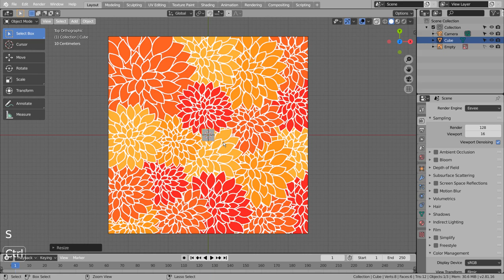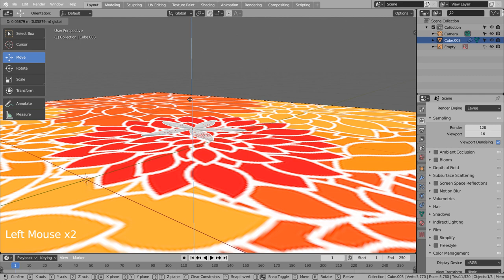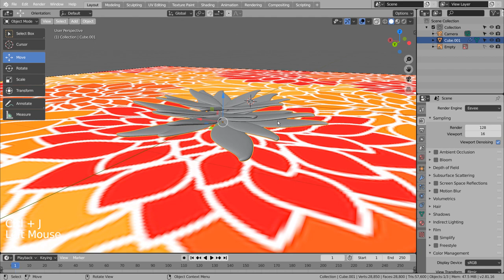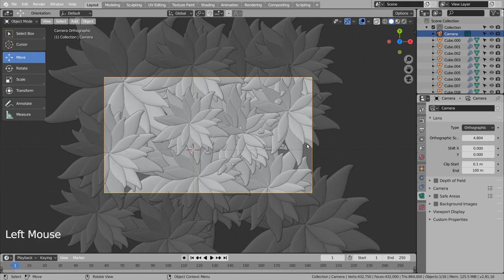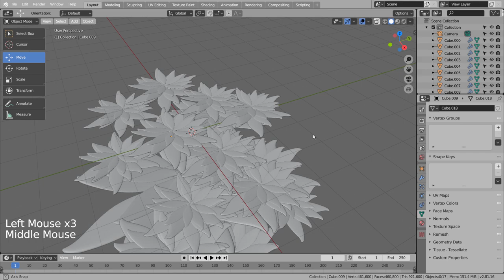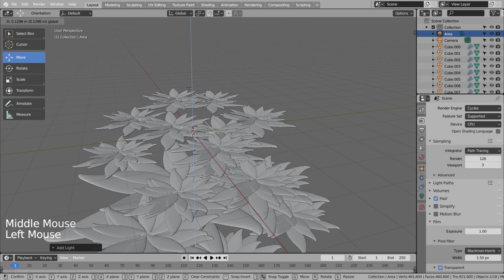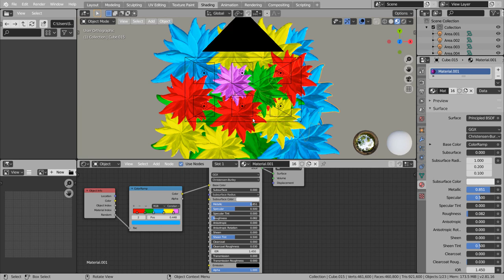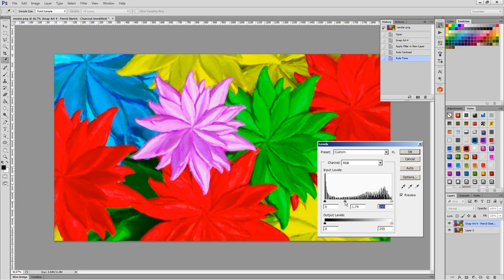Oil paint look with Blender and Snap Art 4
In this tutorial, we'll learn how to produce an oil paint looking art using Blender and a Photoshop plug-in called Snap Art 4.

The reference image used in this tutorial can be downloaded here.